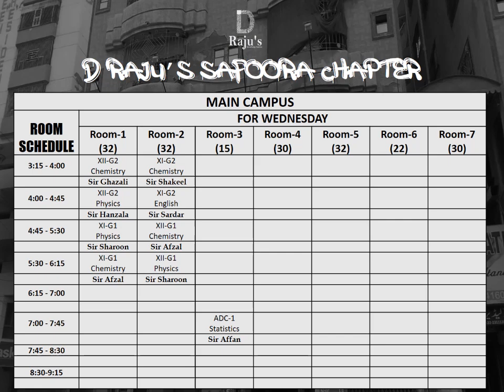D Rajus Safoora Main building Room Schedule 2024